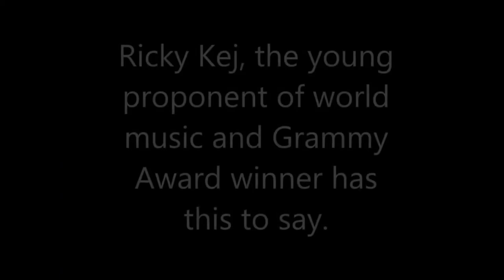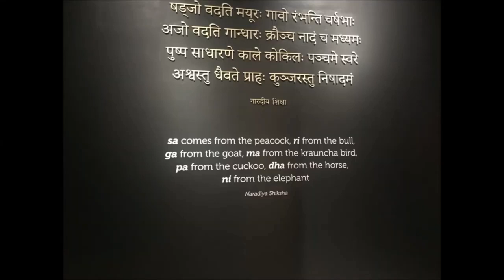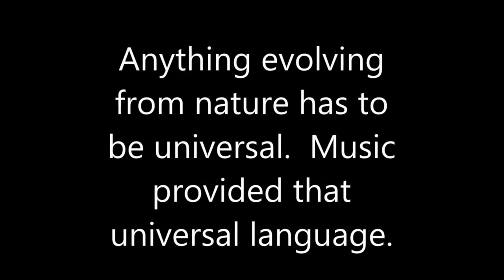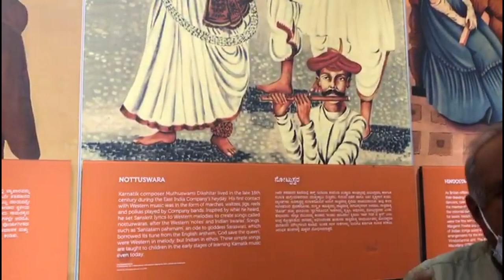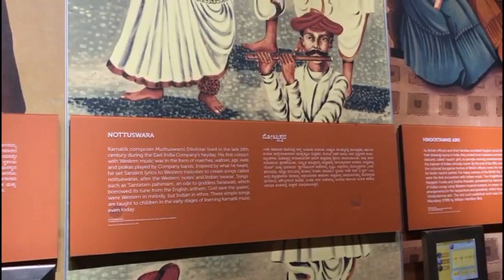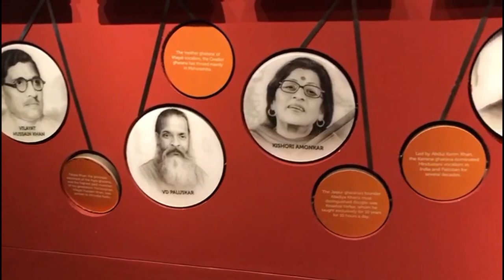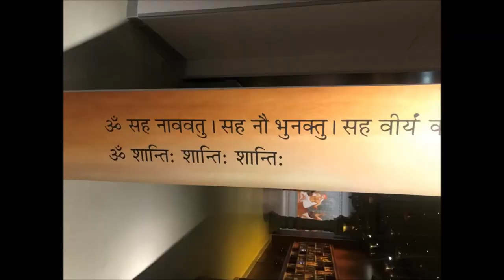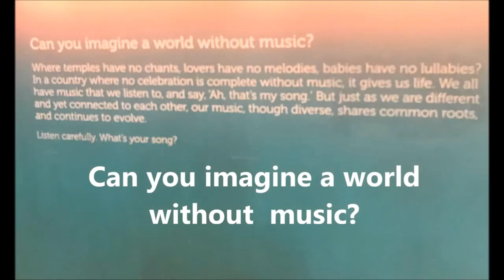Can we live without music? Origins of Music at the Indian Music Experience, Bangalore and Kaziranga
Yes, humans can physically survive without music. Music is not a biological necessity for basic survival like food, water, and shelter. However, music holds significant cultural, emotional, and psychological importance for many people. It plays a role in various aspects of human life, including self-expression, emotional release, cultural identity, communication, entertainment, and even therapy.

Throughout history, music has been an integral part of various societies and civilizations, often used for religious rituals, social gatherings, storytelling, and more. In the modern world, music is present in a wide range of activities and environments, from movies and television shows to celebrations and personal listening experiences.

The universality of music refers to the idea that music has the ability to transcend cultural, linguistic, and societal boundaries, resonating with people from various backgrounds and experiences. This concept suggests that certain aspects of music, such as rhythm, melody, and emotional expression, have a profound impact on human beings across different cultures and throughout history.

Several factors contribute to the universality of music:

Emotional Communication: Music has a unique ability to convey and evoke emotions. The emotions expressed through music are often recognized and understood by people from diverse cultural backgrounds, even if they don't share a common language.

Biological and Cognitive Factors: Research has shown that the human brain is wired to respond to music. Certain elements of music, like rhythm and pitch, have been linked to brain functions that are consistent across cultures.

Social Bonding: Music is often used in social contexts, such as celebrations, rituals, and gatherings. It fosters a sense of community and connection among people, regardless of their cultural background.

Expressing Identity: Different cultures use music to express their unique identities and experiences. This diversity of expression enhances the richness of the musical landscape while still allowing for cross-cultural appreciation.

Nonverbal Communication: Music is a form of nonverbal communication that can transcend language barriers. People can experience and understand the emotions conveyed in music even if they don't understand the lyrics.

While music's universality is widely recognized, it's also important to acknowledge the cultural nuances and differences in musical preferences, styles, and interpretations. The way people perceive and respond to music can still be influenced by their cultural context. Overall, the universality of music highlights its power to unite people and bridge gaps between diverse cultures.
It's important to note that while there are many universal elements in music, there are also vast cultural differences in musical styles, scales, instruments, and purposes. Different cultures have developed unique musical traditions that reflect their specific histories, beliefs, and values.

In essence, the universality of music lies in the basic human capacity to create, perceive, and respond to sound patterns in meaningful ways. While the specific expressions of music may vary greatly, the underlying human connection to music is a shared experience.
Video and narration  Susan Sharma
Music Lover  R. Mohan.  R.Mohan owns a music studio Anagha Studio in Bangalore, with state of the art facilities.
Excerpt from Speech by Ricky Kej at the CMS Vatavaran Festival
Location Indian Music Experience at Bangalore and the Kaziranga Music Museum in Assam
Music  Students of Sharat Chandra Srivastava

R. Mohan has sent this valuable comment on the video
"It is really nice that Dr Susan Sharma has made a small video on the music museum at Bangalore  for us to get some insight about its contents and the possibility of learning through interactive media put up for our listening and getting some glimpse of our great heritage. The museum is  very big and diversified and it is difficult to capture the full essence of the museum with this short video. However it can become a teaser for general music lovers as well as connoisseurs to get some great experience and some depth of the very diversity  of music in our country by encouraging them to pay a visit to this museum. The place is well laid with very good portraits on great masters of Hindustani and Carnatic music in one of the floors showcasing the music of great luminaries of Indian music. Especially interesting was to know a possible link between music and rangoli which opens a great deal of understanding of vibrations in Mother Nature. “In the Wave lies the Secret of Creation” - Dr. Walter Russell. "

for further understanding of this concept"